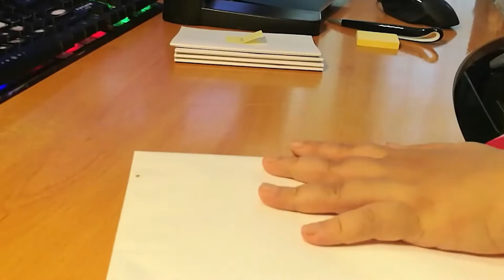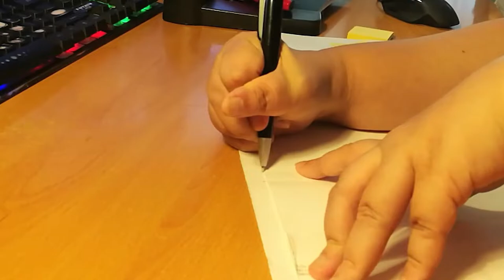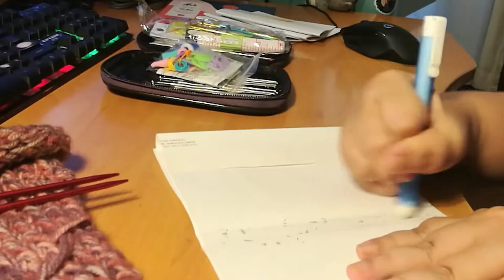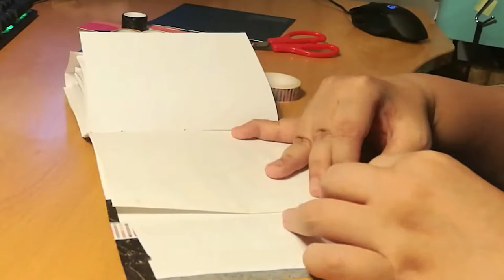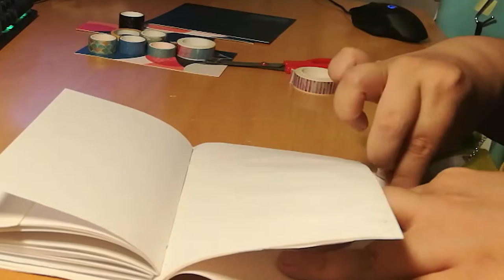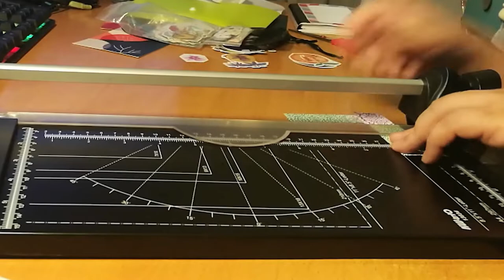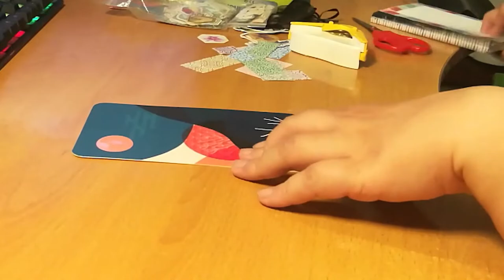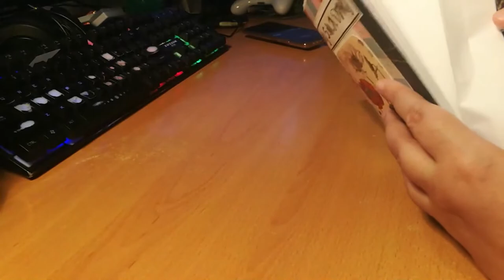SMA Medical Junk Journal Tutorial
Sha shows you how to make a junk journal and tells you some important SMA-related things.

Links:
— SMA Diary (in English and Bahasa Malaysia)

1. Your address must be in Malaysia as I will be paying for the shipping of this journal to you. AND

00:00 - Intro
00:21 - Preparing the papers
00:36 - Rotary cutter time
00:46 - Folding the sigs
1:15 - Turning the envelope into a book cover
5:09 - Preparing the stitching holes for the binding
5:56 - Erasing lines
6:15 - Saddle stitch binding for all
9:16 - Struggling with the rotary cutter
9:38 - Made an insert!
10:02 - Washi time
10:56 - Why I'm making a Junk Journal My SMA Diary thingy
14:20 - Giveaway details
15:22 - Why no music?
16:21 - Elevator music lol
17:27 - The insert resurfaces
18:01 - Made a pocket lip
18:26 - FInished journal rundown